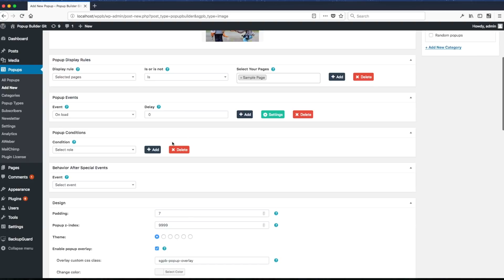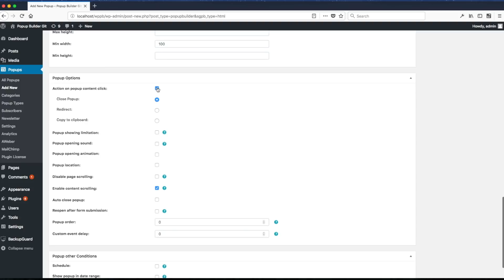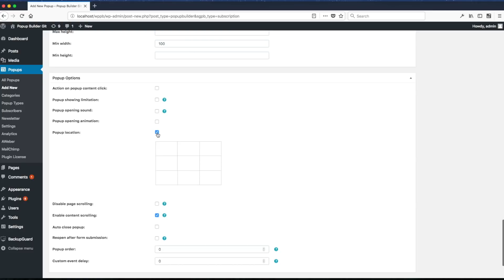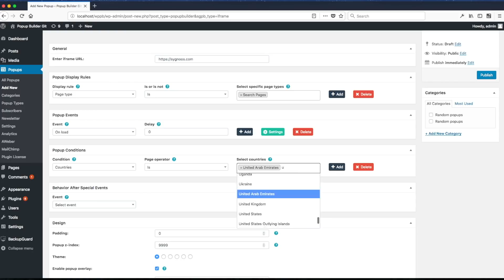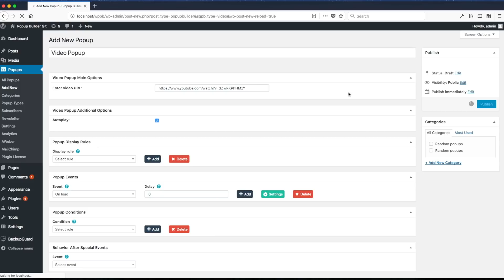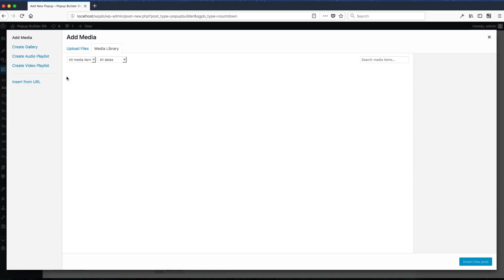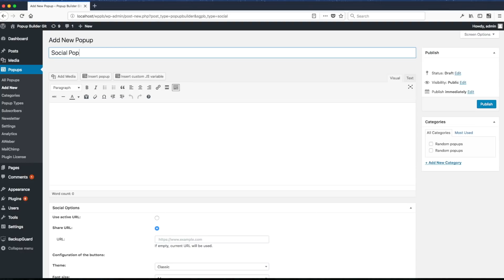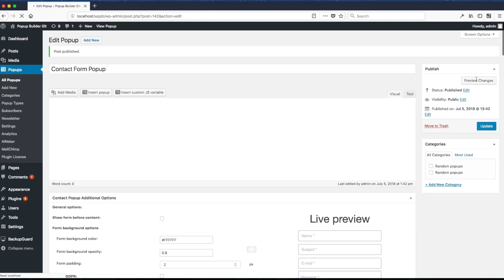Wordpress Popup Builder - Big Variety of Powerful Popups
Popup Builder is a WordPress popup plugin which will help you to increase your sales and revenue with smart pop-ups…

00:01 Image Popup
01:10 HTML Popup
02:00 Facebook Popup
02:53 Subscription Popup
04:40 Iframe Popup
05:53 Video Popup
06:36 Restriction Popup
08:12 Countdown Popup
09:38 Social Popup
10:38 Contact Form Popup